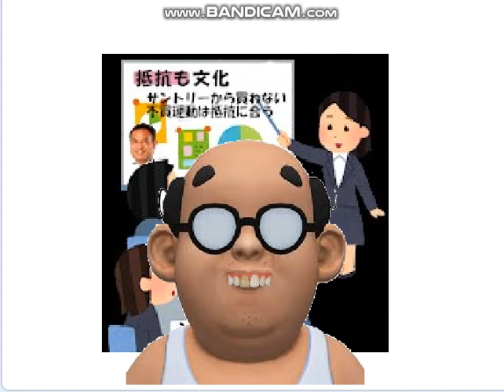サントリー不買始まる。。マイナカードの納期を迫るオリガルヒに,立ち上がった愛国市民たち,抵抗の爺やが先頭に。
日本中が、サントリー製品は一切買わないと決心した。サントリーは納期で愛国市民を絞め殴る売国奴か！